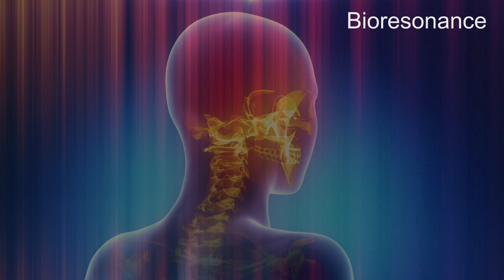Diaphragmatic Hernia - RIFE Frequencies Treatment - Energy & Quantum Medicine with Bioresonance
Diaphragmatic hernia is a birth defect where there is a hole in the diaphragm (the large muscle that separates the chest from the abdomen).

10 mn Specifics Rife Frequencies + 5 mn Aura, Chakra, Meridians harmonizing + 30s of 528hz

Français

10 mn Fréquences Rife spécifiques + 5 mn Harmonisation de l'Aura, Chakra, Meridiens + 30 secondes de la fréquence 528hz (amour)